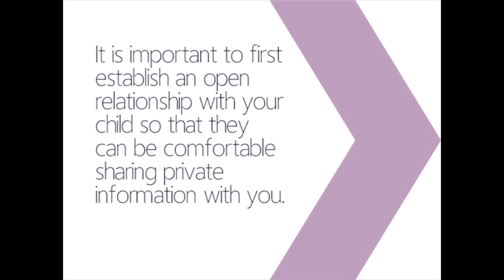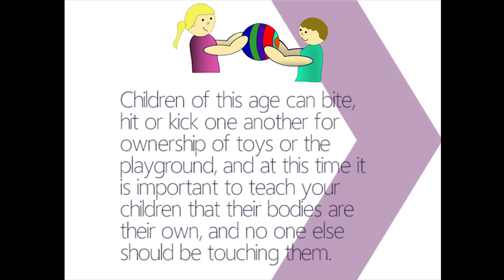Kids Live Safe - The Right Time To Talk To Your Kids About Sexual Predators Part 1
Are you wondering how to approach speaking to your children about sexual predators and stranger protection? Kids Live Safe is here to help you figure out when the right time is to talk to your child about these sensitive topics.

Our Mission - Keep our children and loved ones safe from sexual predators.
The job of protecting kids most often falls to parents and caregivers, and it is up to them to familiarize themselves with safety risks in and around their homes and communities.
Kids Live Safe’s child protection tools were created to assist parents and caregivers in keeping their children safe from sexual predators.
Here is how our tools work:
Search and view complete profiles of Sex Offenders living near you utilizing the mapping tool.
Name Search on anyone.
Run the names of coaches, tutors, instructors, and anyone who interacts with your child through our Sex Offender database.
Email Alerts
You will receive instant email alerts when a Sex Offender registers within 5 miles of any of your monitored locations. Monitor up to 3 locations at a time.
Unlimited Background Reports
Use Reverse Phone Lookup to find out who is behind the number.
Kids Live Safe provides all of these powerful Family Protection Tools in a single, easy-to-use website and mobile app.

Get safe. Get Kids Live Safe’s Family Protection Tools